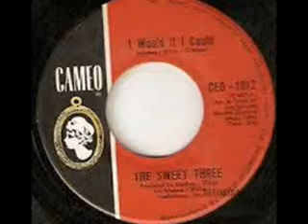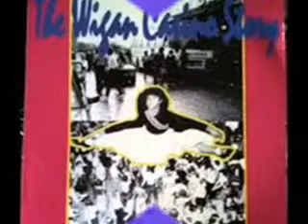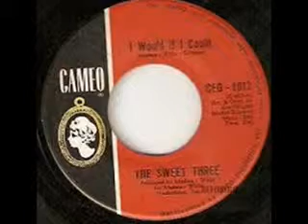THE SWEET THREE~I WOULD IF I COULD